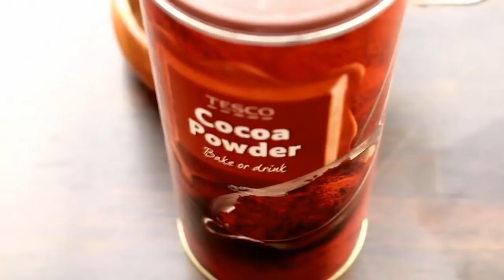How To Make Chocolate Zebra Cake